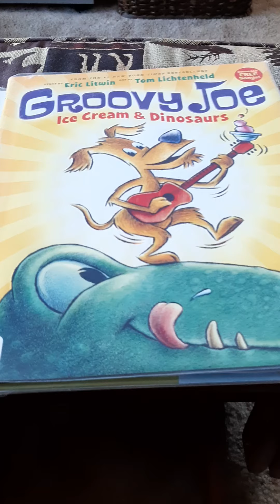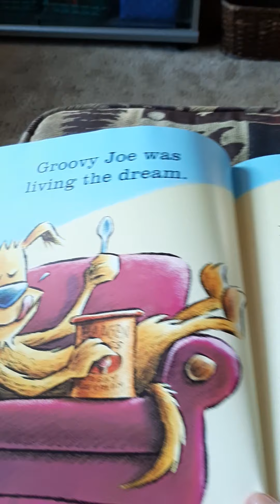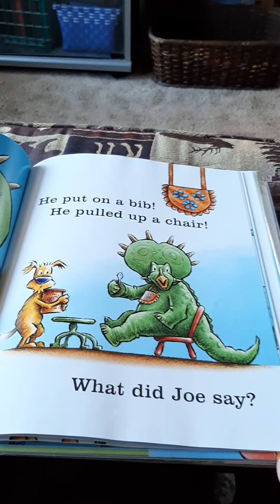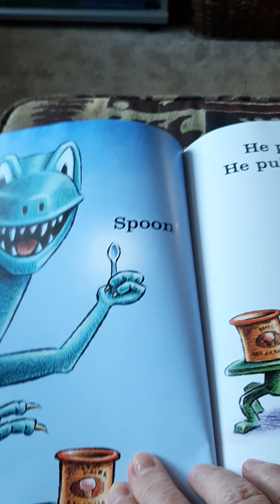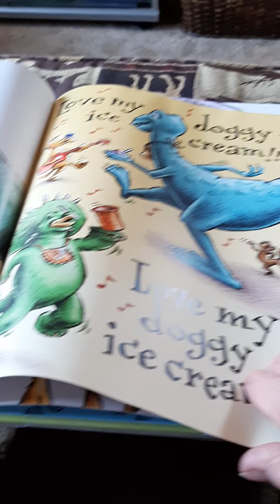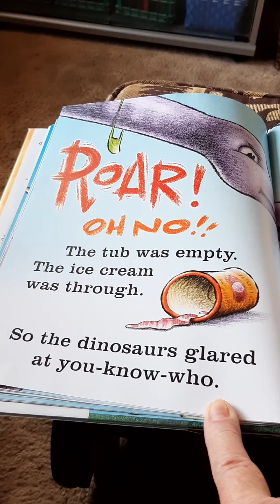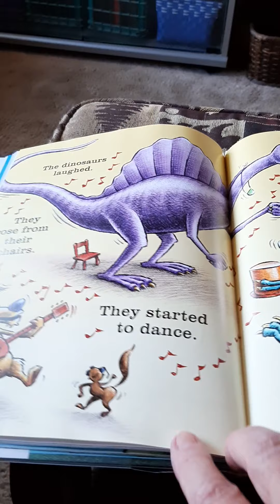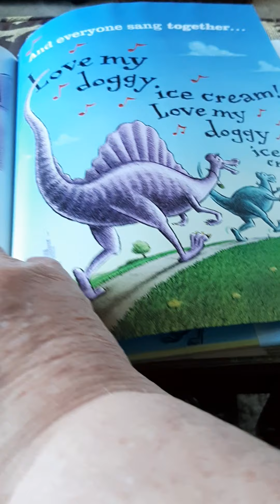Groovy Joe Ice Cream and Dinosaurs